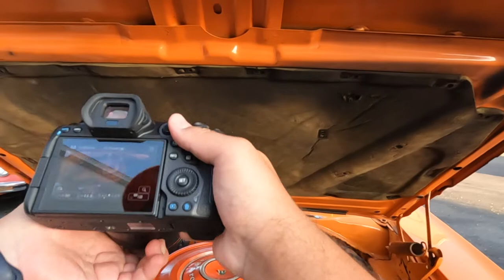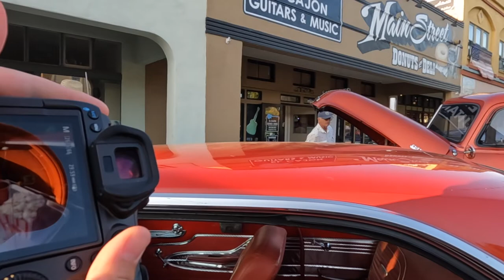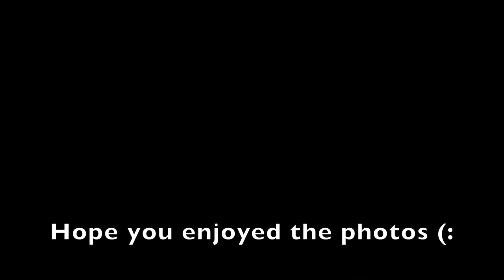Car Photography [Canon R5]